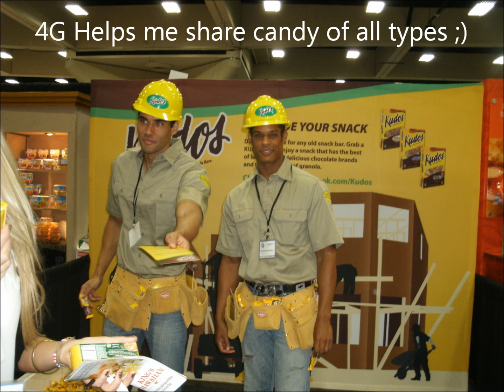Geekbabe's Mobile Life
Join Team Monica! you could win HUGE prizes - more info